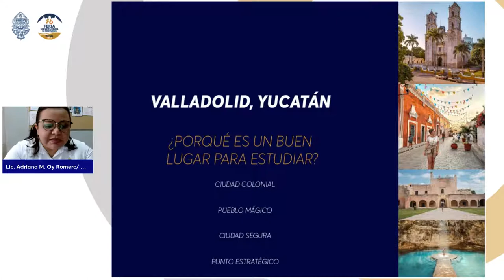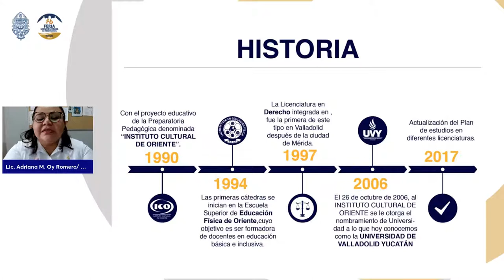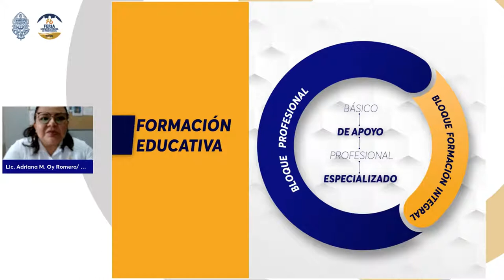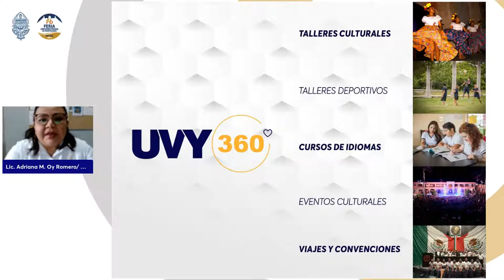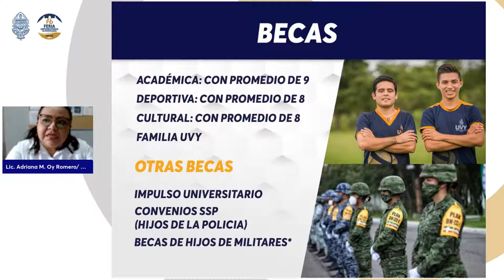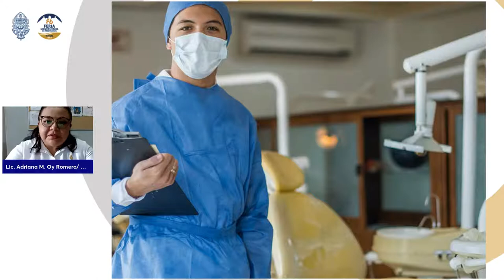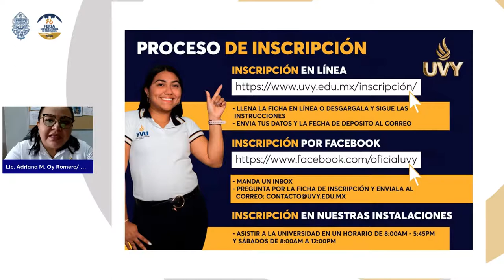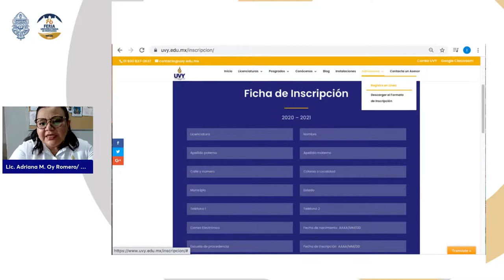Plática: Universidad de Valladolid Yucatán